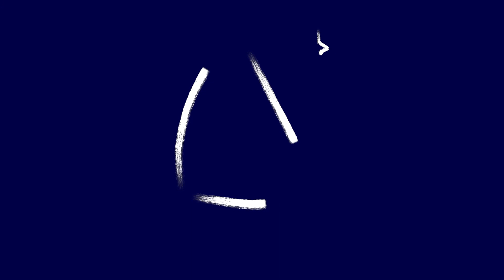New Teachers 2018-2019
Minnetonka Public Schools welcomes new teachers for the 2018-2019 school year. This video puts a face to the name you may have heard or seen on a class roster. We hear for the first time why these folks love teaching and why they are excited to work for Minnetonka Public Schools. Please welcome this year's new additions.